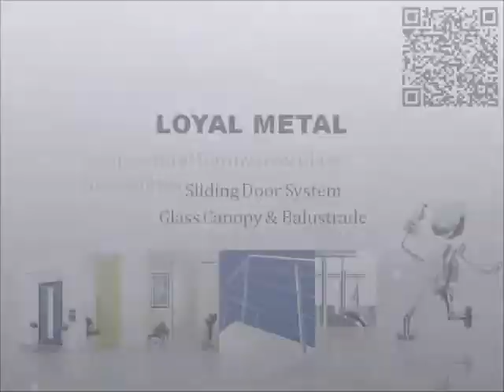[DIY] Custom Made Sliding Glass Door | Wood Sliding Door for Luxury Modern Home/Office Interoir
Brushed Stainless Steel 304 Door System Hardware. Leroy Merlin Glass Sliding Door Vendor, --- Facebook ---skype: peterwu1987